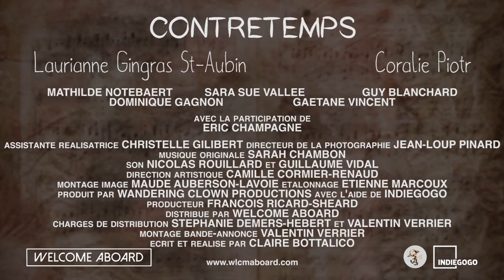CONTRETEMPS bande-annonce (2016)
CONTRETEMPS
un film de Claire Bottalico
avec : Laurianne Gingras St-Aubin et Coralie Piotr
Produit par Wandering Clown Productions
Distribué par Welcome Aboard